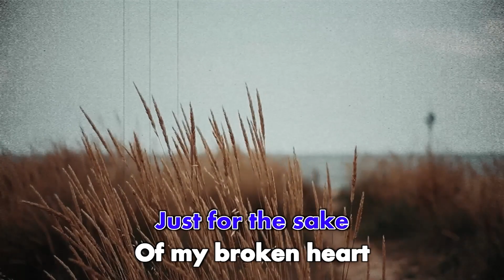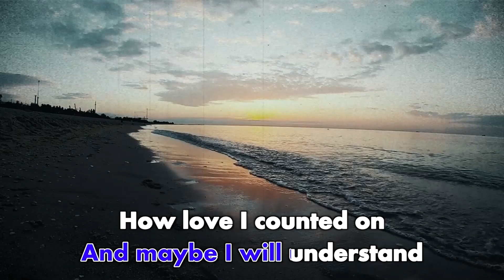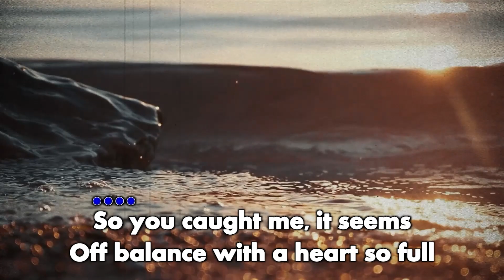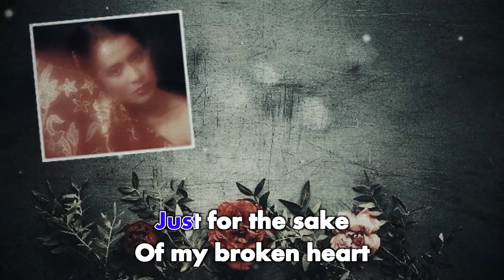Grace Simon - Take My Hand For A While (Official Karaoke Video)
Cipt. Buffie Sainte Marie